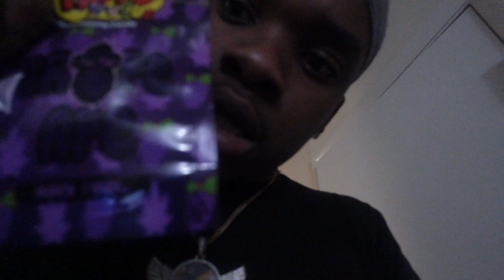Ignoring my sister prank *she tried to fight me*